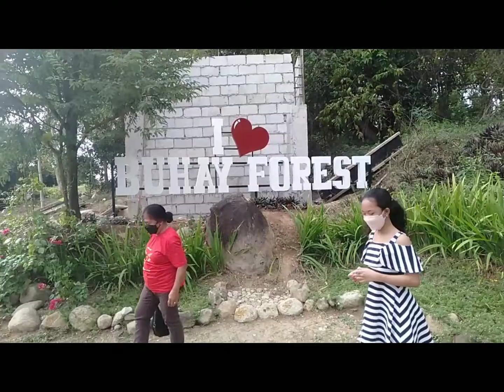Life in the Forest II Take 2